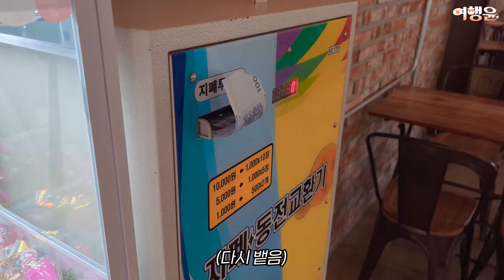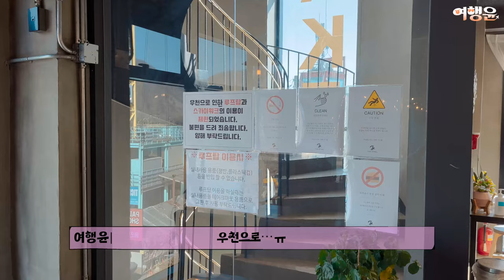[sub] 1박2일 가평여행 | 🚘 1화. 서울탈출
힙하게 돌아왔다…!
힙하게 돌아버렸다…!

✅ 남이섬 안반지 닭갈비
경기 가평군 가평읍 북한강변로 1061

✅ 더스틸카페
경기 가평군 가평읍 북한강변로 1044-11 카페더스틸